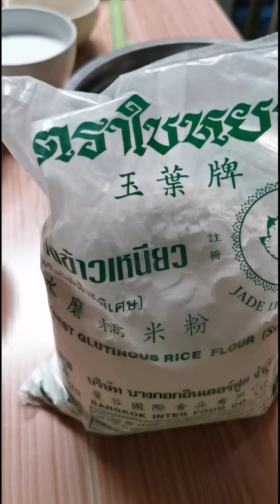บัวลอย​ทุเรียน ทำง่ายมาก สำหรับคนชอบ ทุเรียน และชอบ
ส่วนผสมแป้ง:
   แป้งข้าวเหนียว​ 4 ถ้วย
   แป้งมัน    2 ถ้วยครึ่ง
หลักๆคือ แป้งข้าวเหนียว​จะใช้ปริมาณ​มากกว่า​แป้งมัน 1 เท่าเสมอ สัดส่วน​ 2:1
   ทุเรียนสุก เกะเม็ดออก 1 ก.ก.
   น้ำมะพร้าว ครึ่งลิตร

   น้ำแป้งข้าวเหนียว​ มาผสมกับแป้งมันคลุกเคล้า​ให้เข้ากัน
   ค่อยๆ เติมน้ำมะพร้าว​ลงในแป้ง ที่ละเล็กน้อย​ กวนแป้งไปเรื่อยๆ ให้เข้ากัน
   ขอย้ำว่าอย่าใส่​น้ำลงไปมาก
   เพราะ​ถ้าน้ำทุเรียน​ลงไปนวด น้ำทุเรียน​จะออกมาอีก จะทำให้แป้งแฉะได้
    จากนั้น ใส่ทุเรียน​ลงำปคลุกเคล้า​ให้เข้ากับแป้ง
    จากนั้นลงมือนวดแป้ง นวดไปเรื่อยๆจนแป้งไม่ติดมือ
    ถ้าแป้งแฉะไป ให้เติมแป้ง สัดส่วน2:1
โดนค่อยๆโปรยลงไป แล้วก็นวดไปเรื่อยๆ
   จนแป้งไม่ติดมือนะจ๊า
ขั้นตอน​ต่อไป ปั่นแป้ง
   ใช้แป้งมันโรยถาดก่อน
แล้วค่อนคลึง​แป้ง ให้เป็นเส้น และแบ่งแป้งเป็นข้อให้เท่าๆกัน
   นำมาคลึง​เป็นลูกกลมๆ
   ระหว่างปั่นแป้ง
ให้ตั้งกะทะ ต้มน้ำให้เดือด
  เมื่อปั่นแป้งเสร็จ​ตามจำนวนที่เราต้องการ
ให้นำแป้งลงไปต้มในน้ำเดือดที่เราเตรียมไว้
   รอจนแป้งลอยตัวขึ้นมา ก็ตักใส่กะละมัง​ที่ใส่น้ำเย็น​เตรียม​ไว้ ตัวแป้งที่ได้ เวลาเคี้ยวก็จะหนึบ​หนับ อร่อย
   ขอเน้น! แป้งลอยก็ตักขึ้นมาเลยนะคะ
อย่าต้มแป้งให้นาน ไม่งั้นตัวแป้งจะแข็ง

น้ำกะทิ
    กะทิ 2 กล่อง
    น้ำตาบปีบ และน้ำตาลทรายเล็กน้อย แล้วแต่ใครชอบหวานมากหวานน้อย
   เกลือเล็กน้อย
   ตั้งกะทะ ใส่กระทิ ถ้ามีใบเตยให้ใส่ลงไปด้วย
   คนกระทิตลอด อย่าตั้งไฟนาน ไม่งั้นกระทิจะหน้าแตก
    เติมเกลือลงไปนิดหน่อย
    เติมน้ำตาลปีบ และน้ำตาลทรายอีกนิดหน่อย
    ตั้งไฟให้ น้ำตาล เกลือละลาย
    ก็ยกขึ้นได้
เราก็จะได้บัวลอยทุเรียน​